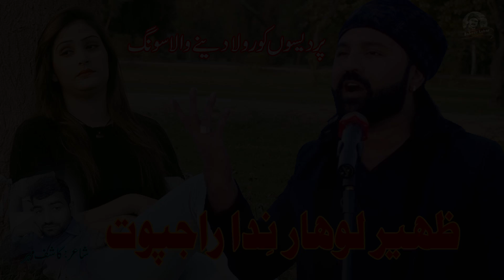Pardesi Song | Zaheer Lohar Feat Nida Rajpoot